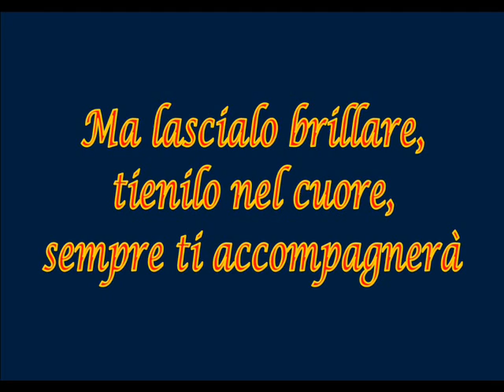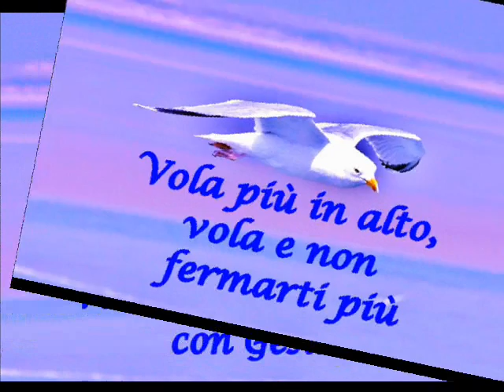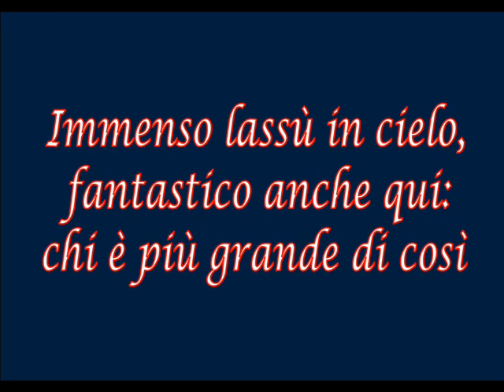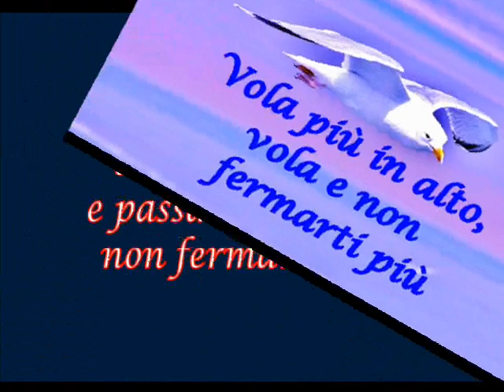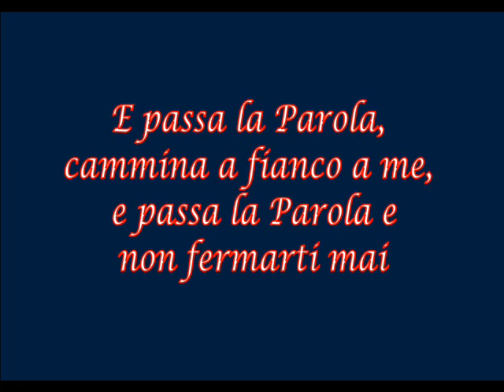VOLA PIU' IN ALTO CON GESU'